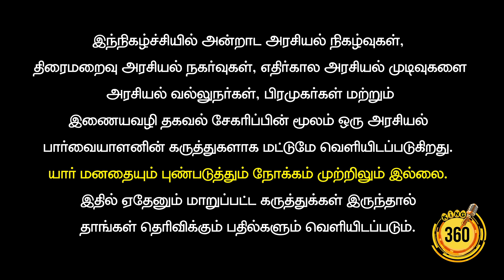எடப்பாடியின் அமெரிக்க பயணம் ! | அப்பல்லோவுக்கு ஆபத்தா ? | King360